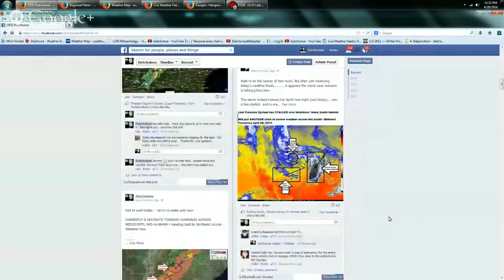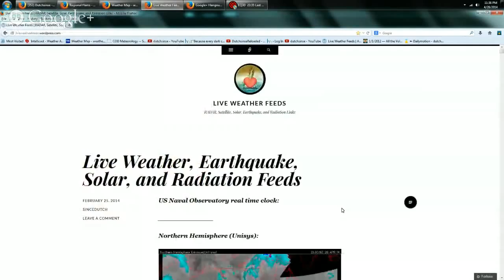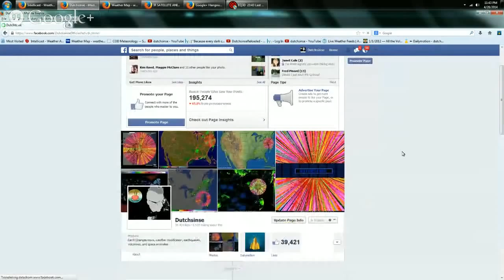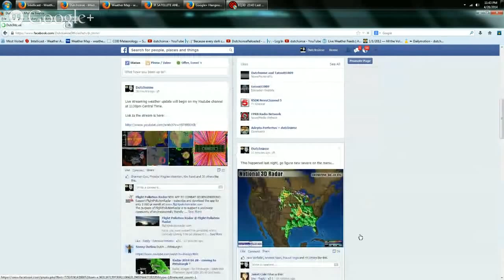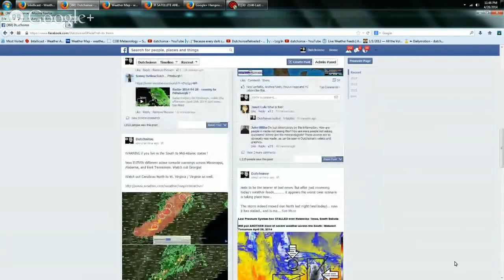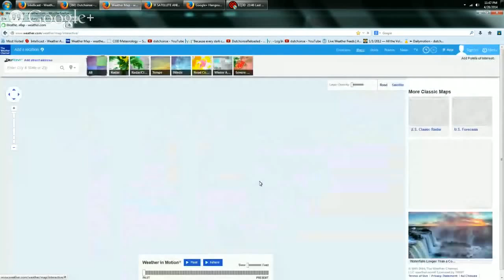4 29 2014 Storm Stalls in Midwest More Severe Weather coming Southern States Hit